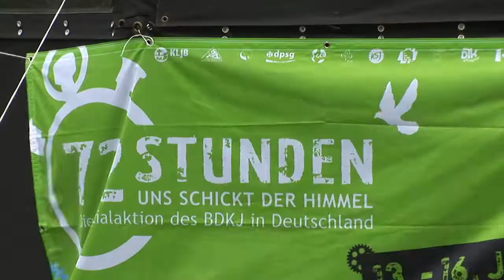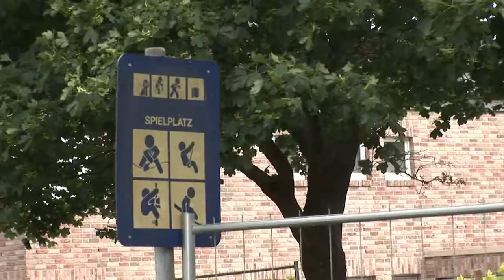Bischof Mussinghoff bei der 72h-Aktion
Mit Spannung erwartet wurde der Schirmherr der 72-Stunden-Aktion, Bischof Dr. Heinrich Mussinghoff.
Kirche und die 72-Stunden-Sozialaktion passen gut zusammen, findet Bischof Mussinghoff, der in Begleitung einer Delegation des Organisators BDKJ -- Bund deutscher katholischer Jugend -- ausgewählte Projekte im Bistum besuchte: „Es geht darum, durch Tun zu lernen, wie man miteinander umgeht, und dabei Ziele zu haben und zu verfolgen."